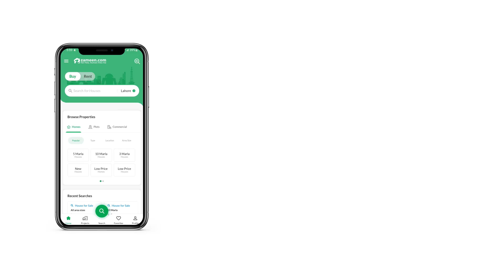4 MARLA COMMERCIAL PLOT FOR SALE IN PHASE 6 DHA LAHORE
DHA Phase 7 is one of the most growing Phases of DHA Lahore Ideal for investment as well as for living. Number of new residential as well as commercial constructions are being initiated every day and there are about 500 families residing in the phase till date. Phase 7 has been verdict as the future of DHA for its peace living location and relative land prices by the pundit of Real Estate industry.

Time is of the essence don t miss the opportunity to invest in Phase 7 as in few years you will regret to have invested in the Phase. For further details please contact our expert realtors as we feel pleasure in giving details to our valuable clients. We strongly believe in giving directions and not in selling.